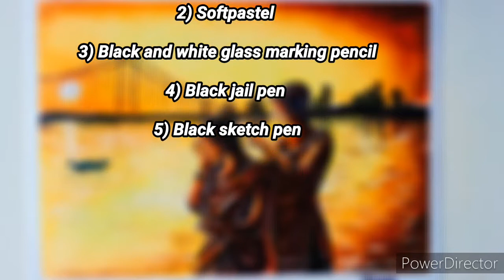Romantic couple drawing # Romantic couple drawing in softpastel# Softpastel drawing# Sunset drawing❤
Today I draw a romantic couple drawing in softpastel step by step for beginner's very easily ❤

Necessary elements : 👇

1) Art paper
2) Softpastel ( Camlin kokuyo 20 shades)
3) Black and white glass marking pencil
4) Black jail pen
5) Black sketch pen

Enjoy this video and write your opinion in the comment section below 💙

সবাই খুব ভালো থাকুন, সুস্থ থাকুন এবং অপরকে ভালো রাখুন 💕